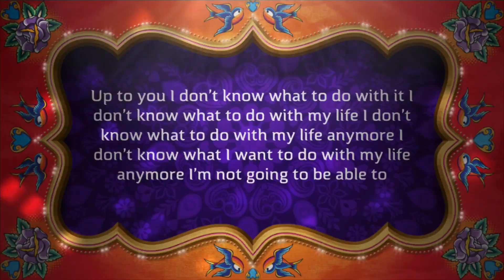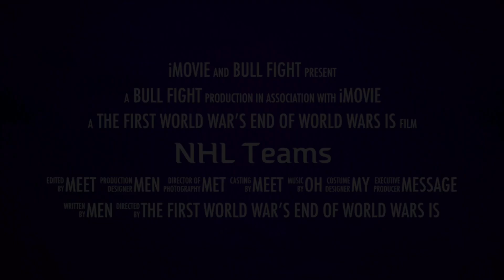Do I have a problem or do you have to do something to fix the issue or do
No one can tell you how many people have been vaccinated against the delta virus in their last two years and how much has it spread in their body to others in their last year or two weeks or more of course the vaccine has not worked out and it’s been a very slow recovery for them so they have been able in their own homes for the past few weeks to keep them from going to work or getting the vaccine but it’s still a long shot and it’s a very slow process and they have been doing the work and